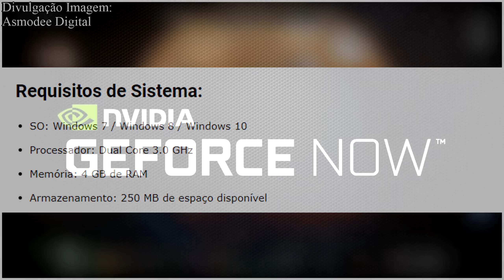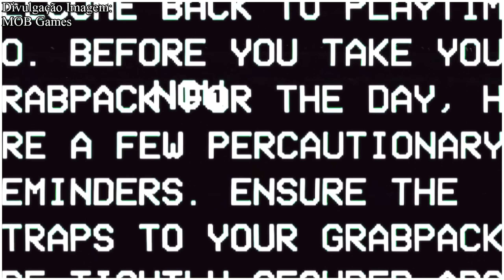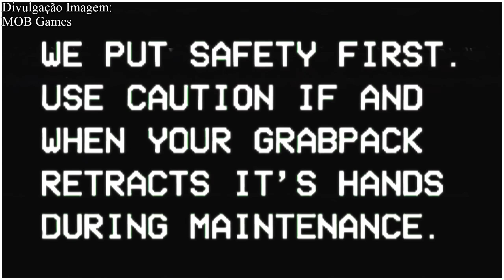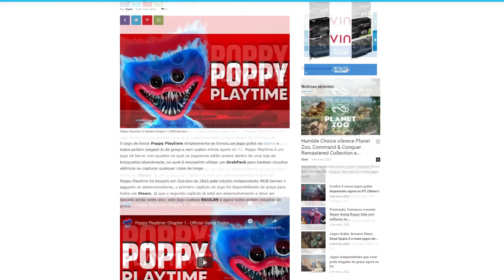CORRAM!! NOVO JOGO GRÁTIS SURPRESA na STEAM e JOGO de GRAÇA para RESGATE na EPIC GAMES STORE! (PC)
A Epic Games Store está entregando de graça para resgate grátis o jogo Terraforming Mars no PC e também, o jogo Poppy Playtime virou um grátis na Steam e todos podem resgatar de graça e vamos conferir a nova atualização do Halo Infinite grátis.

Vai comprar na Green Man Gaming ? Ajude o Canal

00:00 NOVO JOGO de GRAÇA na EPIC GAMES STORE!!
02:12 CONFIRA O PRÓXIMO JOGO GRÁTIS da EPIC GAMES STORE!! (PREY TAMBÉM VAI FICAR DE GRAÇA)
03:16 NOVO JOGO GRÁTIS SURPRESA para RESGATE na STEAM!